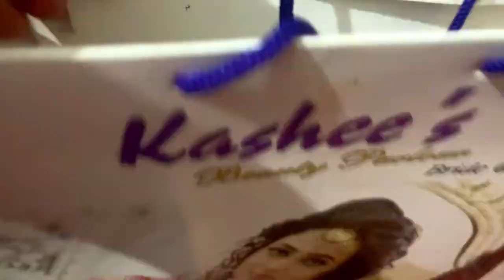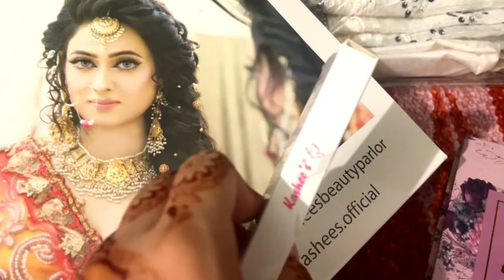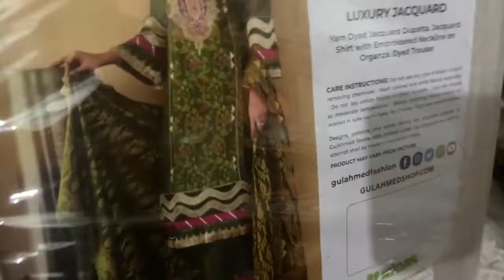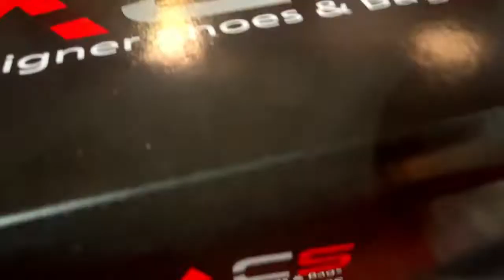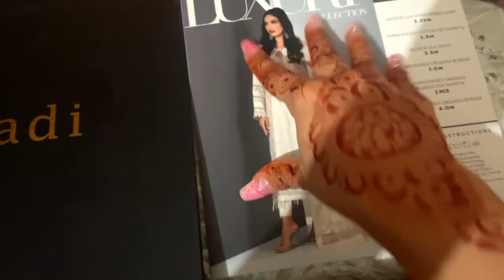My Eid's Khadi stitched dress revealed | Kashees Lashes and some other Eid Shopping !